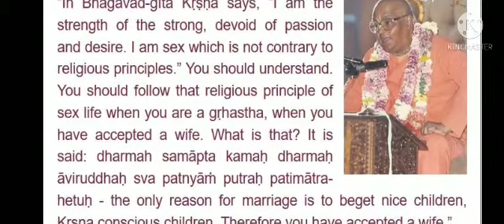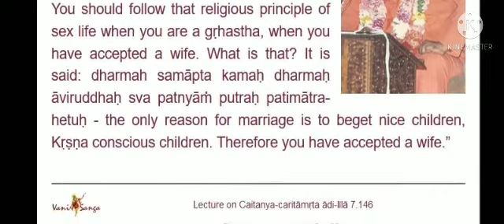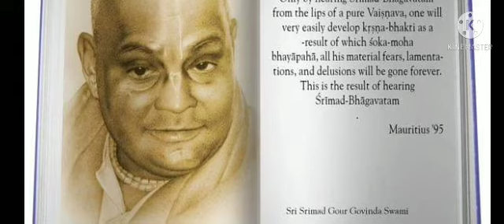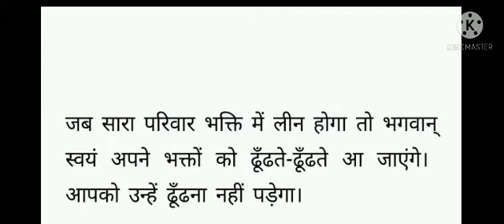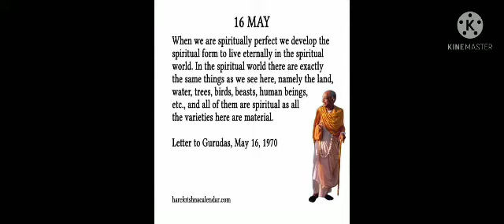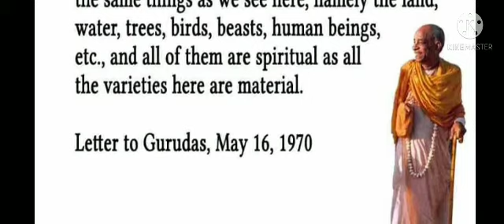SP- learn this tṛṇād api sunīcena taror api sahiṣṇunā and follow the footprint of Prahlāda Mahārāja.